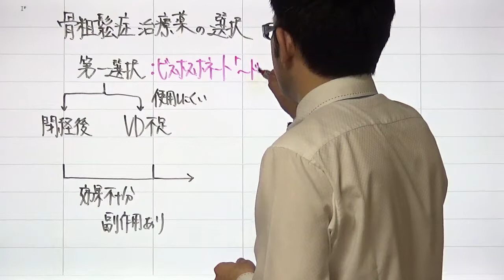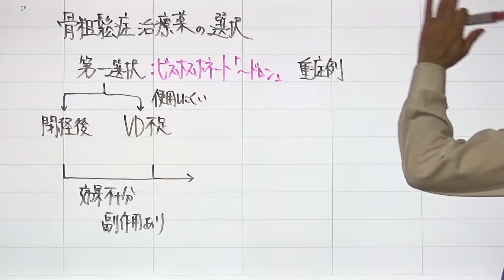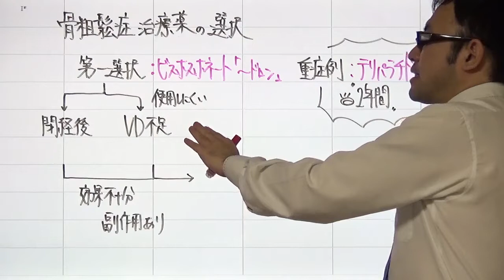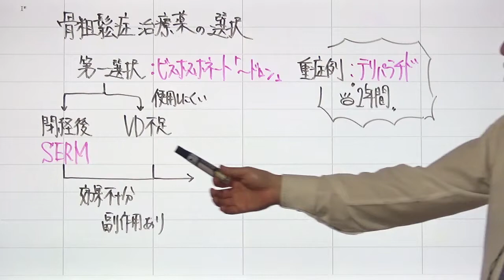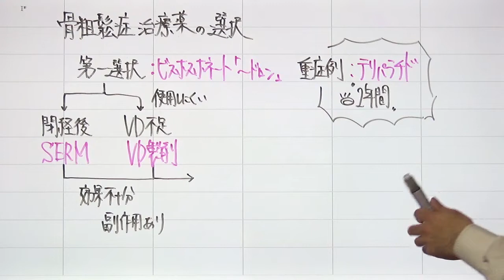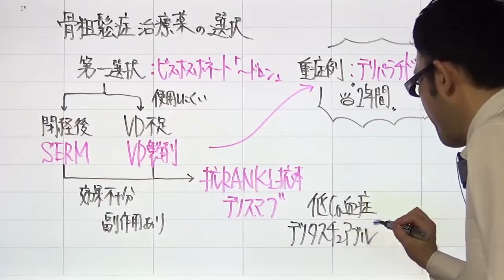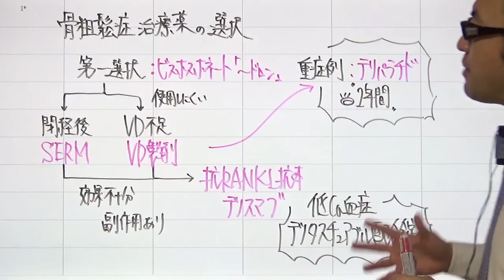骨粗鬆症治療薬の選択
治療の主な目的は、骨密度の改善と骨折の予防です。治療薬の選択は、患者の状態とリスク要因に基づいて行われます。

治療薬の種類
骨粗鬆症治療には、さまざまなタイプの薬物が使用されます。主な治療薬にはビスホスホネート製剤、モノクローナル抗体、ホルモン療法、選択的エストロゲン受容体修飾薬（SERM）などがあります。

治療薬の選択基準
治療薬の選択にはいくつかの基準があります。患者の年齢、性別、骨密度、既往の骨折歴、その他の健康状態などが考慮されます。また、薬物の副作用、投与方法、服薬の便益とリスクも検討されます。

患者と医師の共同決定
骨粗鬆症治療薬の選択は、患者と医師との共同決定が重要です。
治療オプションについての情報共有と議論が、最適な治療プランを立てるために不可欠です。